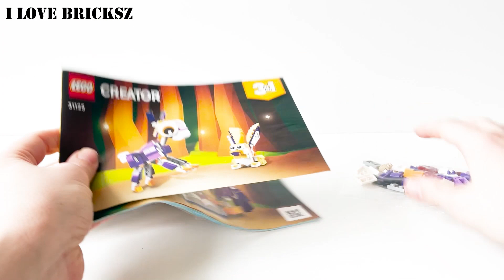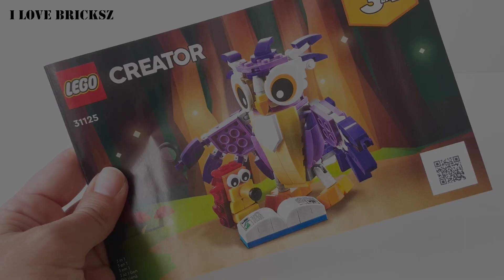LEGO Creator 31125 Fantasy Forest / ALL 3 SETS Compilation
Unboxing & speed build of Lego Creator 3 in 1 31125

Fantasy Forest Creations / Young Deer and Rabbit / 175 bricks / - minifigure

Fantasy Forest Creations / Squirrel / 175 bricks / - minifigure

Fantasy Forest Creations / Owl and Hedgehog / 175 bricks / - minifigure